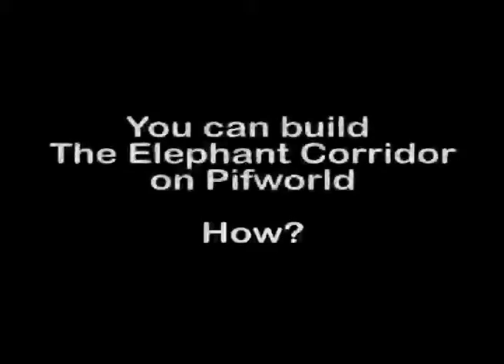Pifworld Promovideo Elephant Corridor